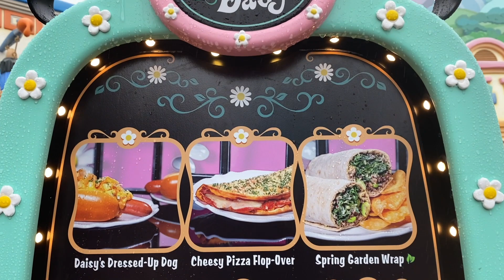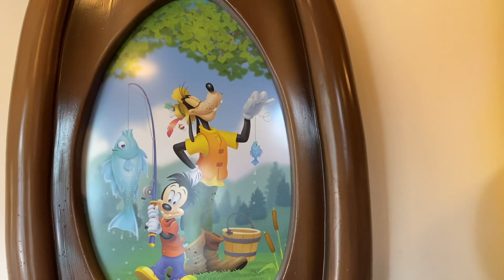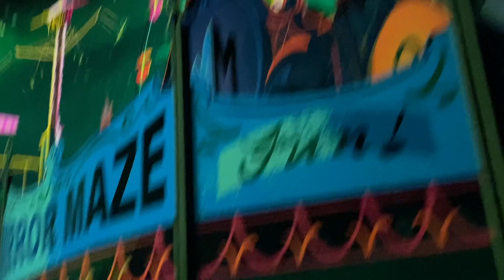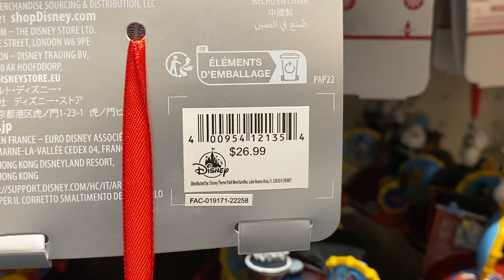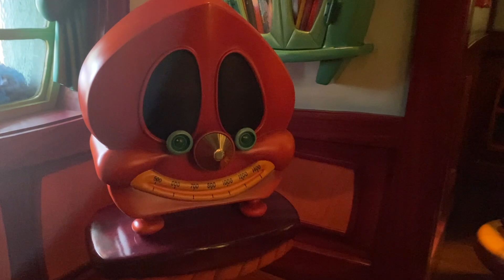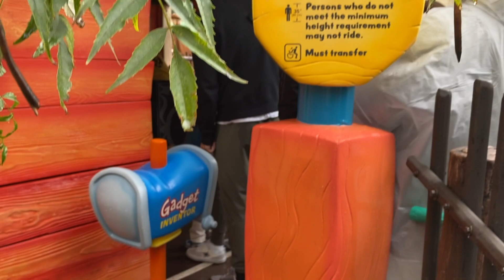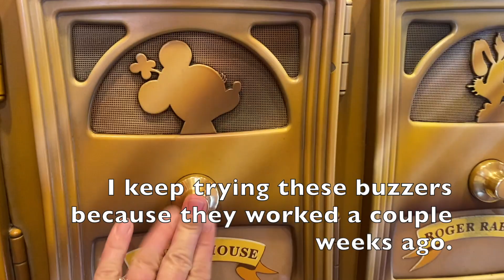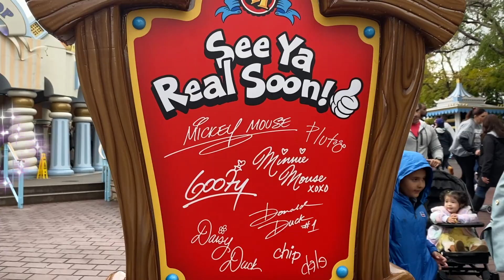Toontown 2023 Opening FULL TOUR | ALL Attractions and Dining | Gadget Coaster, Roger Rabbit & MORE!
Toontown in Disneyland has been closed for just over a year for an extensive refurbishment and "re-imagining", including new dining locations and a new attraction: Mickey and Minnie's Runaway Railway, which opened a few weeks ago. As of March 19, 2023, the entire land and all attractions have fully re-opened, and characters have returned! Come along on this full tour of all attractions, shopping, dining, and EVERY character meet & greet: Mickey, Minnie, Donald, Daisy, Goofy, Pluto, Clarabelle, and PETE!

00:00-02:41 Breakfast Cafe Daisy
02:41-16:04 Donald & Goofy's Play-Yard
16:04-30:41 Mickey & Minnie's Runaway Railway
30:41-40:23 EngineEAR Souvenirs
40:23-45:32 Picnic Basket/Lunch
45:32-56:23 Mickey's House
56:23-1:02:03 Chip & Dale's Gadget Coaster
1:02:03-1:11:50 Characters
1:11:50-1:21:39 Roger Rabbit's Car Toon Spin